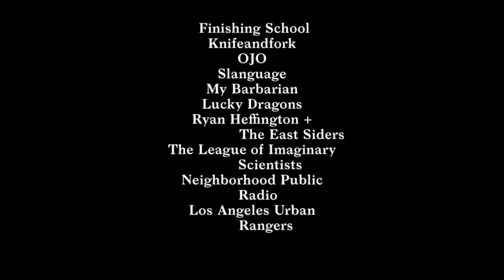Engagement Party - MOCA U - MOCAtv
MOCA's Engagement Party was a platform for Southern California--based artist collectives to create socially based artworks by interacting with the museum and the public in unexpected ways. Challenging the convention of the museum as a collecting institution, Engagement Party presented a total of 32 interactive performances by Finishing School, Knifeandfork, OJO, Slanguage, My Barbarian, Lucky Dragons, Ryan Heffington + The East Siders, The League of Imaginary Scientists, Neighborhood Public Radio, Los Angeles Urban Rangers, Liz Glynn, and CamLab.

Engagement Party was made possible by a grant from The James Irvine Foundation. It was originally shot by Alex MacInnis and Peter West and this video was directed by Brian Roettinger and edited by Tom Salvaggio.